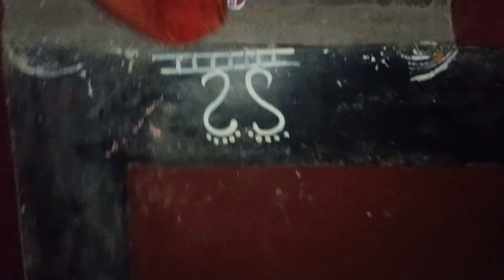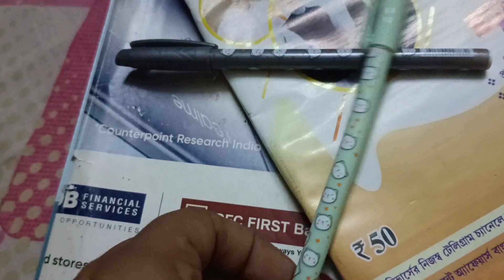SHILADI LAGID KORA LE PANJAED KUA// santhali vlog//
first of all thank you for your support on my Previous video..

❤️Thanku so much for watching my video on❤️

🙏Johar🙏